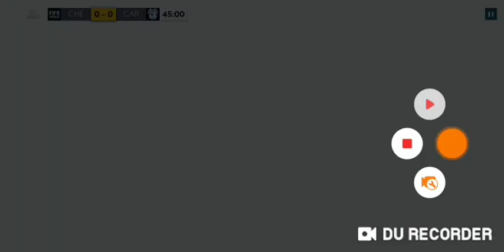GL GAMESTV SEASON 1 EPISODE 5 HIDE AND SEEK EXTREME PART 1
In this video a game of hide and seek is been played by GL GAMESTV will he survive be caught or be it find out when you watch this video

Watch my previous video at youtu.be/fXy8S7mzJgE